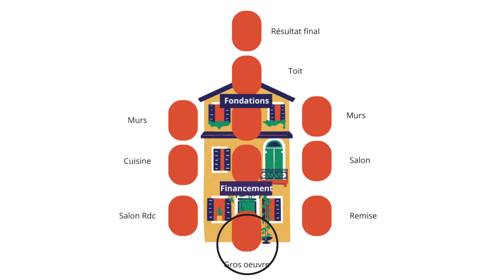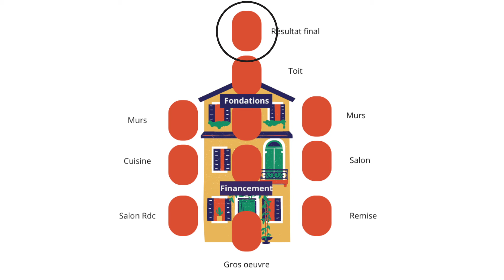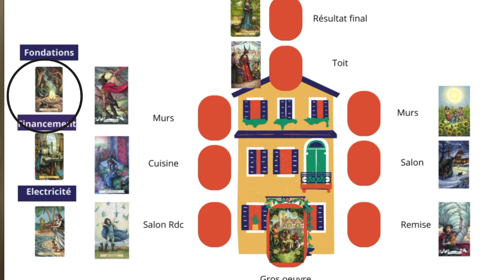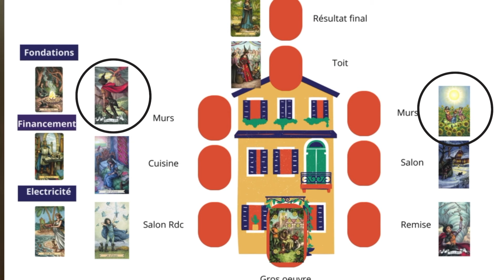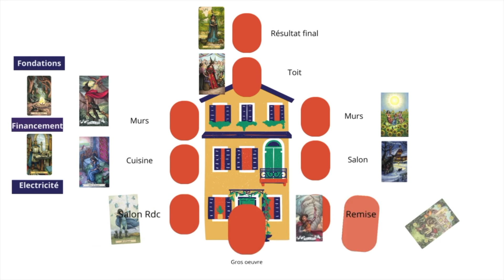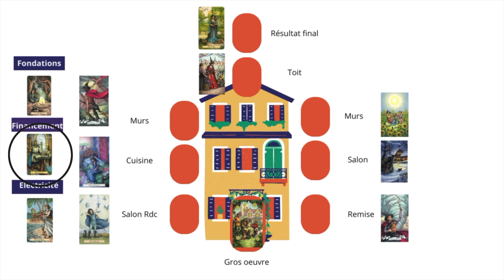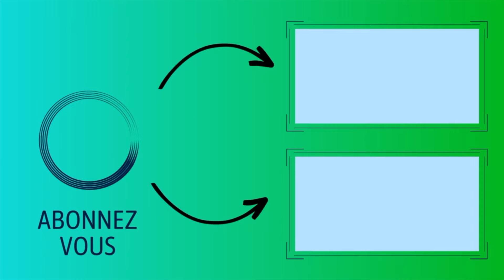Transformez Vos Projets en Réalités !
Bienvenue dans une exploration unique où le tarot rencontre le mind mapping pour révolutionner votre manière de planifier et de visualiser vos projets ! Que vous soyez entrepreneur, artiste, ou simplement passionné de développement personnel, cette vidéo est faite pour vous.

🌟 Au Programme :

Introduction au Mind Mapping : Apprenez les bases de cette technique visuelle puissante pour organiser vos idées et pensées.
Le Tarot comme Outil de Réflexion : Intégrez les cartes de tarot à votre processus de mind mapping pour enrichir votre palette d'outils stratégiques.
Cas Pratique : Suivez un exemple concret de rénovation de maison utilisant le Tarot Mind Mapping pour voir comment cette méthode peut être appliquée dans des projets personnels complexes.

Pour apprendre à utiliser le Tarot Mind Mapping comme un outil dynamique et innovant.
Pour découvrir comment anticiper les défis et stimuler la créativité dans vos projets.
Pour obtenir des conseils pratiques et voir le tarot sous un angle nouveau et pratique.
Qui devrait regarder ?

👉 Article associé à la vidéo :
🔥 Les formations sur le Tarot (avec certification) pour pour avoir un GPS performant 24/24 ▶︎